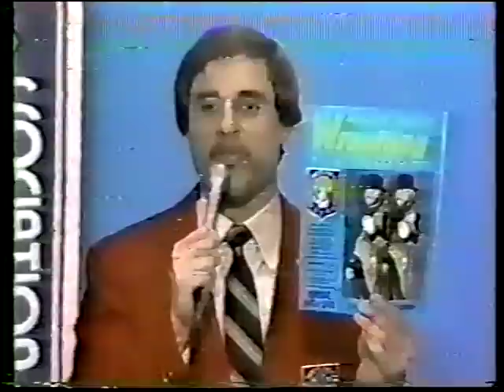Nick Bockwinkel & Bobby Heenan promos (April 1984)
April 1984. Promos from Nick Bockwinkel and Bobby "The Brain" Heenan for an upcoming show in Indianapolis. AWA All Star Wrestling TV taping.